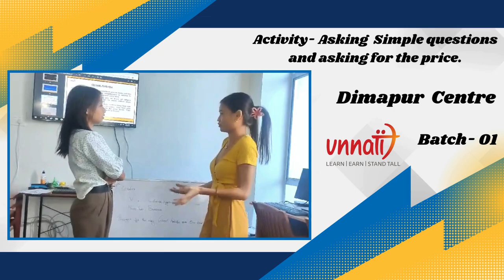"Asking Simple Questions and InquiringAbout Prices" conducted at the Dimapur Centre Batch 01.